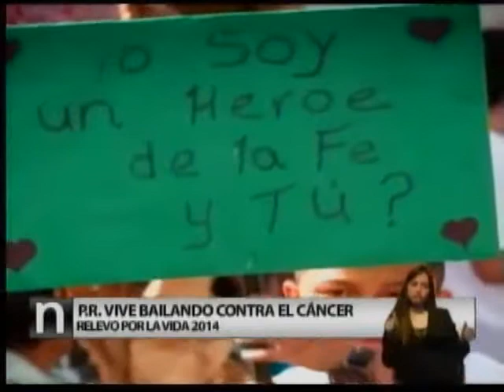Gran Cierre Relevo Por La Vida 2014 Noticias 24/7- Canal 6